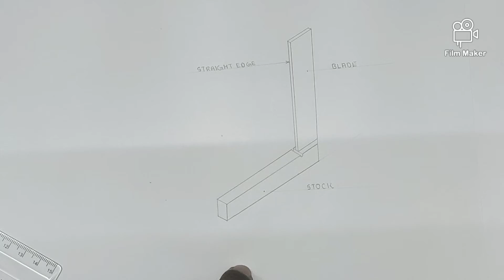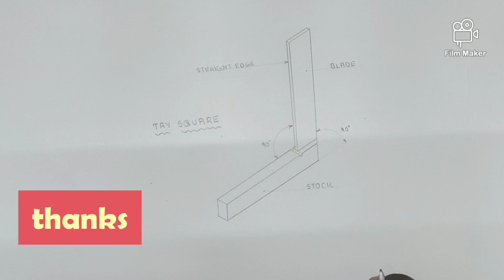try square drawing, How to draw a try square | try square kaise draw kare.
hello friends, watch the video and draw the try square in easy method.

*JOIN OUR FACEBOOK GROUP FOR REGULAR UPDATE*
YOU WILL GET THE STUDY MATERIAL WHICH WILL BE USEFUL FOR YOU TO DRAW.

* IMPORTANT DRAWING ▶️ *

Gears is use:
Tripod i use:

Overhead tripod for drawing:

Mobile for recording

Calculator is use:

Best mic for voice recording:

Boat speaker